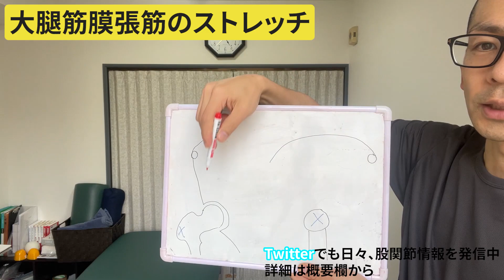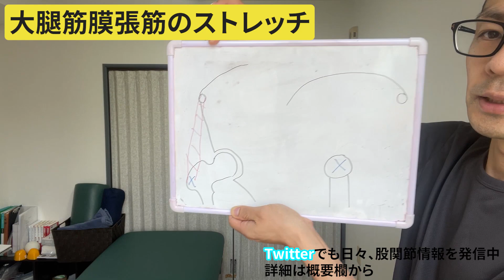第227回【股関節痛】股関節に痛みがある時に通ってはいけない場所とは！？